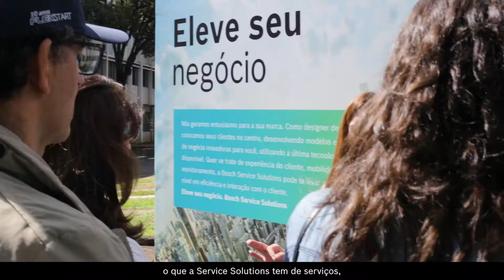BoschLand 2019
O Bosch Land foi um evento destinado aos colaboradores da Bosch Brasil. Em um final de semana incrível, eles conheceram todas as instalações e locais de trabalho da planta Campinas e, melhor que isso, apresentaram a empresa aos familiares. Dá o play e confere!